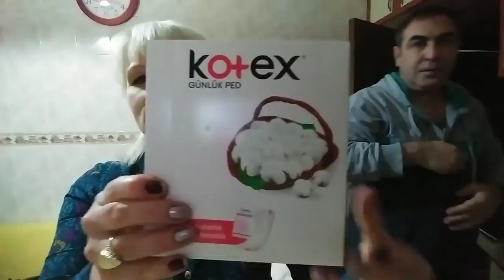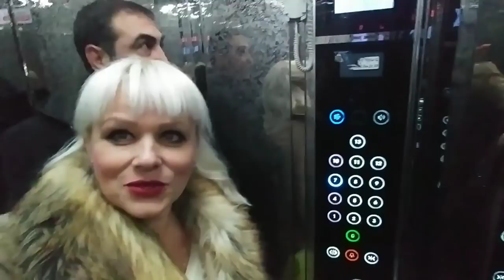РАСПАКОВКА посылки / Что я пью каждый день? Где я теряю каллории? Zumba fitness/ Мерсин Турция /Влог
В этом видео вместе с вами распокуем очередную посылку от WATSONS.
Покажу Вам, что я пью каждый день по утрам.
Где я теряю свои калории?
НА МОЕМ КАНАЛЕ ВЫ УВИДИТЕ следущие плейлисты:
                 НИЖЕ ВСЕ МОИ КОНТАКТЫ:
ЭТО РЕГИСТРАЦИЯ в мой бизнес Регистрация под ID 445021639